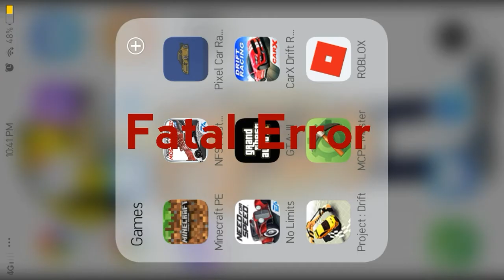Fatal Error | Pixel Car Racer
My first gaming vid with my Camaro and BRZ